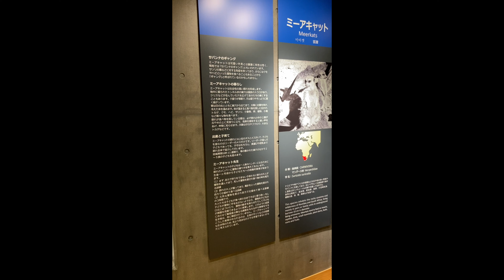Meerkats in maruyama zoo,Sappro,Japan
Meerkats in maruyama zoo,Sappro,Japan/日本の札幌にある円山動物園でのミーアキャットの動画となります。